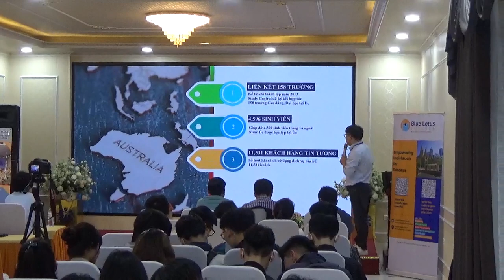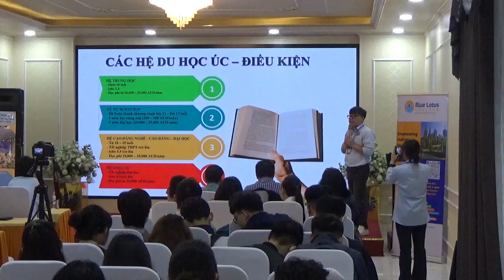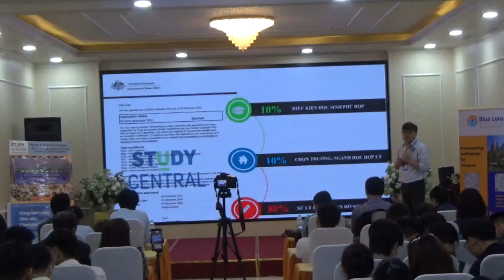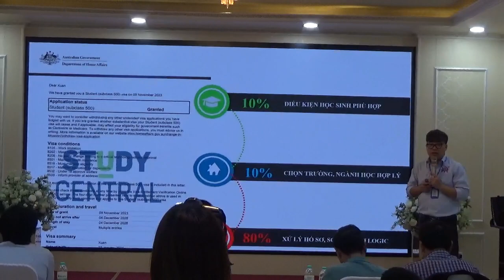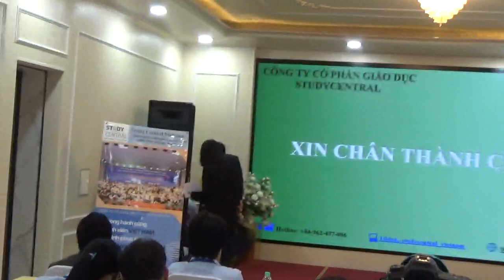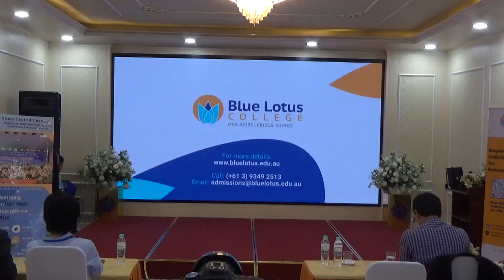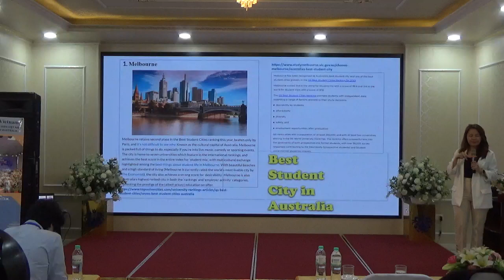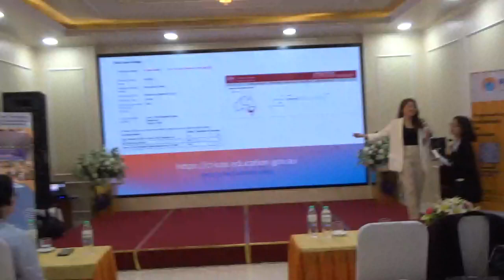TRUYỀN HÌNH GIẢI TRÍ 8